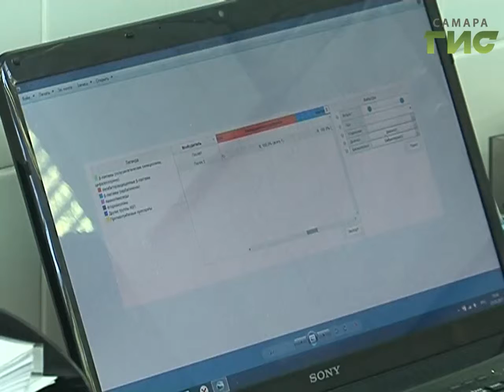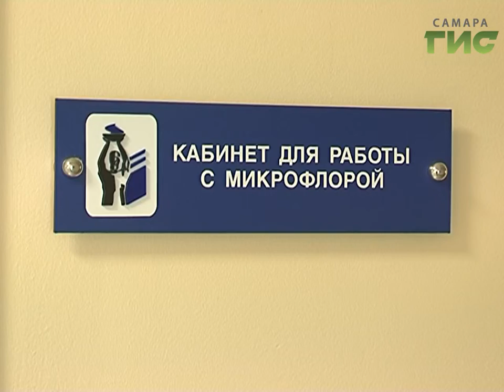Разработка СамГМУ поможет эффективней подбирать антибиотики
Сделано с умом. В лаборатории самарского мед.университета внедрили собственную разработку. Это программа, которая сохраняет и анализирует данные пациентов и результаты их анализов. Благодаря ей врачи в режиме реального времени могут следить за обстановкой в больнице. Самые распространенные микробы и инфекции как на ладони.